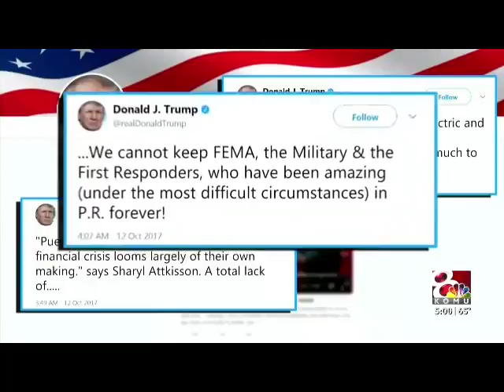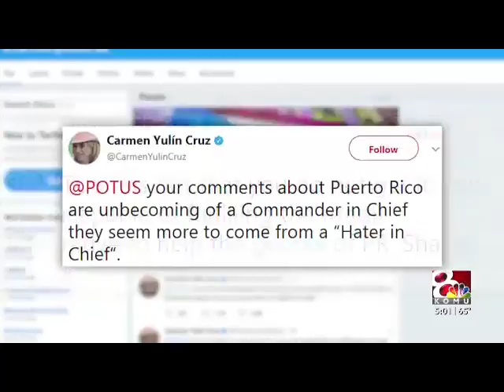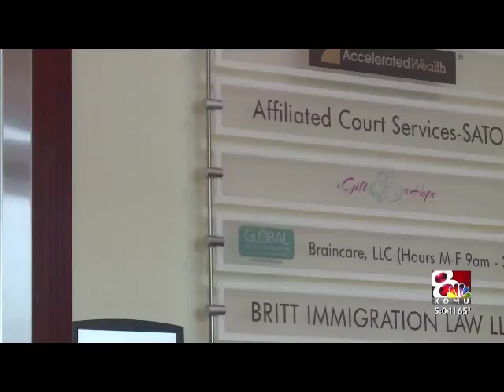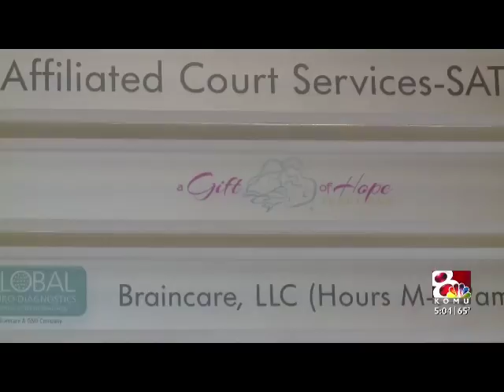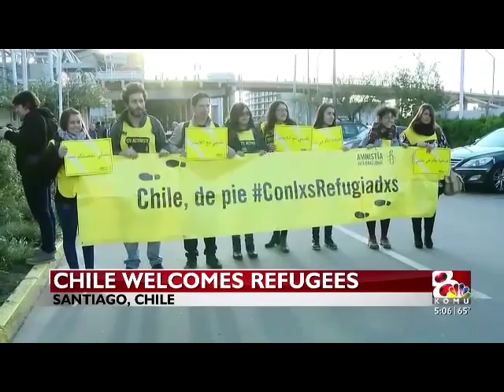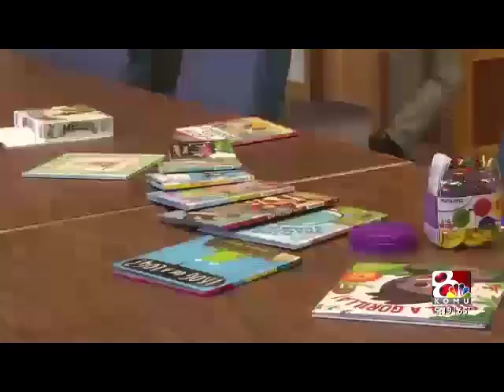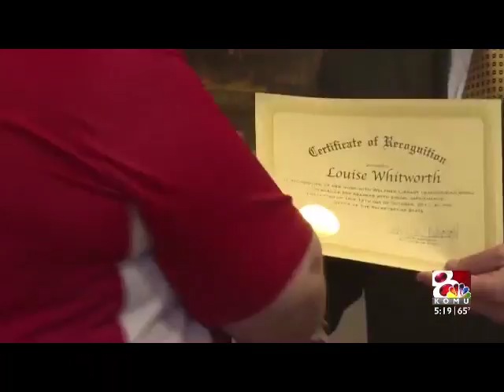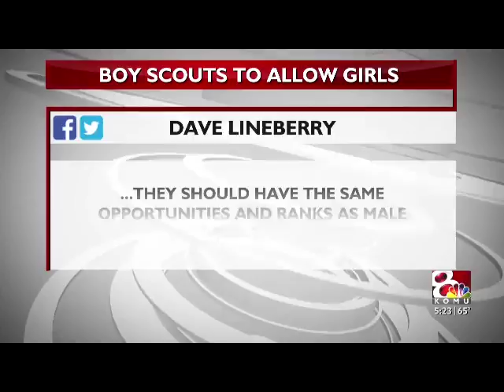5PM OCT 26 FULL SOUND